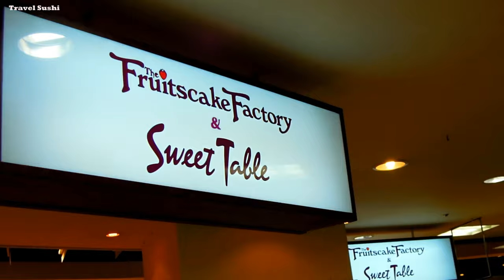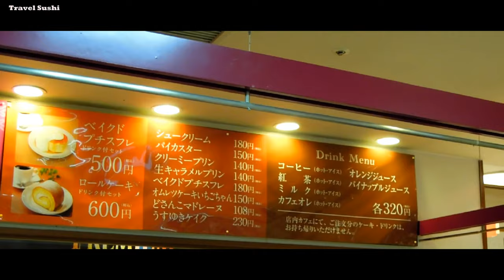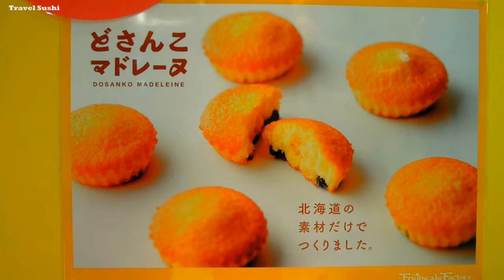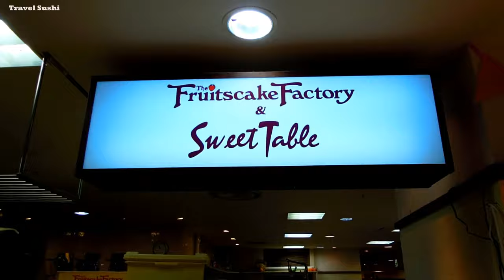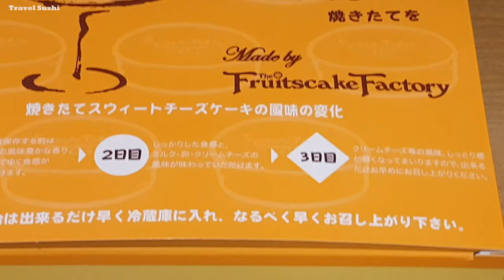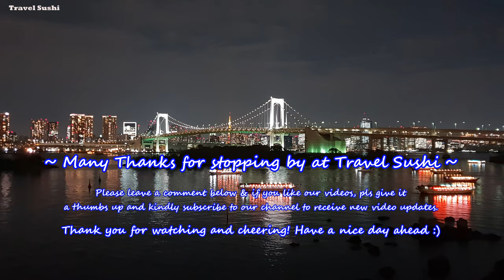Sapporo: The Fruitscake Factory and Sweet Table Cake Shop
Fruitscake Factory & Sweet Table in Sapporo, Japan.

Fruitcake Factory is a popular cake shop, located in Sapporo, Hokkaido. Their signature branding of Sweet Talk - whose baked cheese cakes are sold off almost immediately after they leave the ovens. Comes in two flavours, original and raisin, the sponge is so soft and fluffy which makes it a perfect companion for tea or after dinner. The baked cheese cakes are the shop's No.1 Best Seller.  At only JPY 500 each, it is no wonder why it's popularity is such. These cheese cakes are usually sold out within minutes after they are baked and cooled, way before closing time the victorious "SOLD OUT" tag gets displayed proudly.

Originating in Hokkaido, this store is devoted to selling fruit tarts with liberal amounts of natural ingredients. You're invited to enjoy the succulent taste of natural, carefully selected seasonal ingredients that copiously adorn the tarts.

The next time you visit Sapporo, why not make a trip to The Fruitscake Factory & Sweet Table Cake Shop in Sapporo? :)

The Fruitscake Factory & Sweet Table Cake Shop
Address: Minami 4 Jonishi 4 B2F Ito Yokado Susukino Sapporo, Sapporo 064-0804 Hokkaido

Please leave a comment in the comment section below, your comments are valuable to us.

We hope you enjoy this video, have a nice day ahead and remember to always stay healthy, safe and happy always.

Many Thanks for stopping by at ☆★☆ Travel Sushi ☆★☆